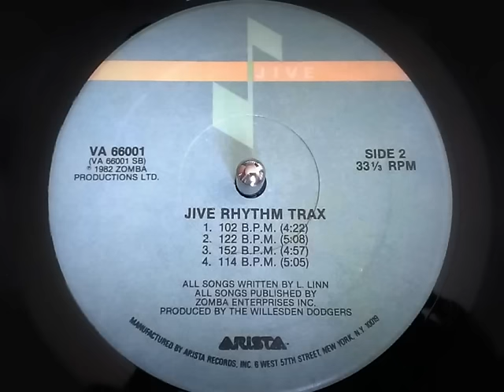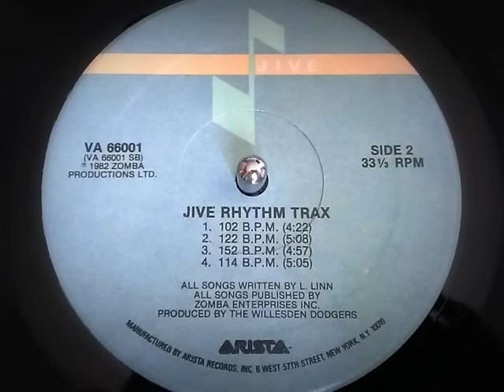Jive Rhythm Trax - 122 BPM